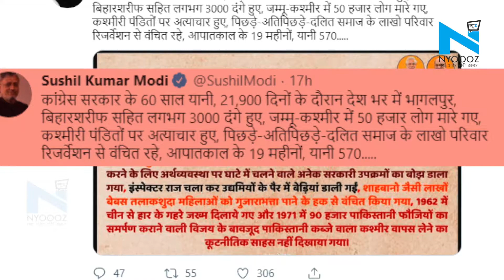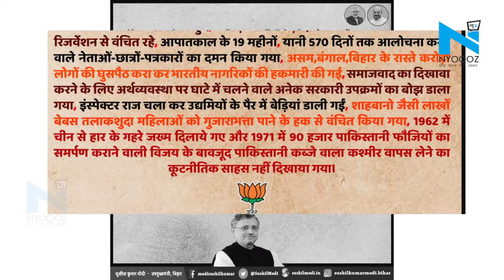Patna: Congress के वक्त भागलपुर, बिहार शरीफ सहित हुए 3000 दंगे- सुशील कुमार मोदी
बिहार के उपमुख्यमंत्री सुशील कुमार मोदी ने ट्वीट कर एक बार फिर कांग्रेस पर हमला बोला है. सुशील मोदी ने कहा कि कांग्रेस सरकार के 60 साल यानी 21,900 दिनों के दौरान देशभर में भागलपुर, बिहार शरीफ सहित करीब 3000 दंगे हुए, जम्मू-कश्मीर में 50 हजार लोग मारे गये, कश्मीरी पंडितों पर अत्याचार हुए, पिछड़े - अतिपिछड़े - दलित समाज के लाखों परिवार Reservation से वंचित रहे...